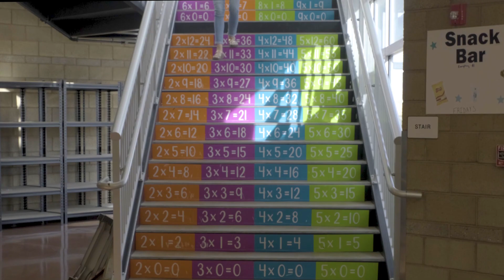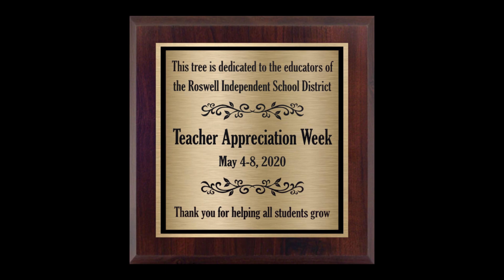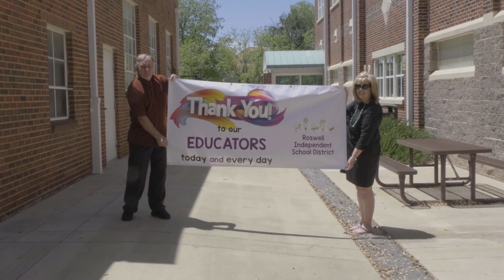Teacher Appreciation Week